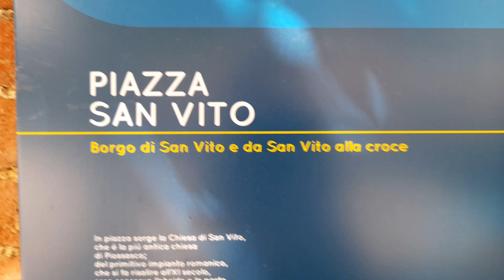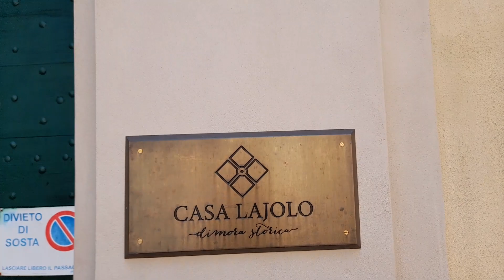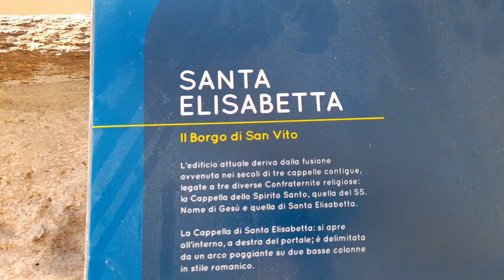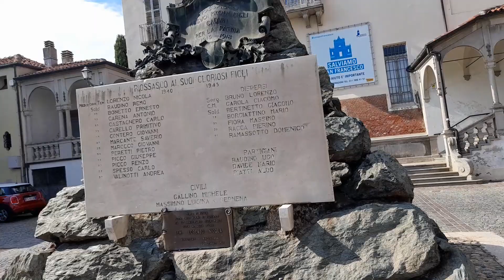Piossasco: Borgo San Vito imperdibile e centro storico cittadino (prov. di Torino)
Imperdibile per chi si reca a Piossasco è il borgo San Vito, la parte più antica e ricca di monumenti di questa cittadina. Il centro, ricco di negozi, ha una bella piazza su cui si affaccia la bella chiesa di San Francesco d'Assisi e Santi Apostoli.